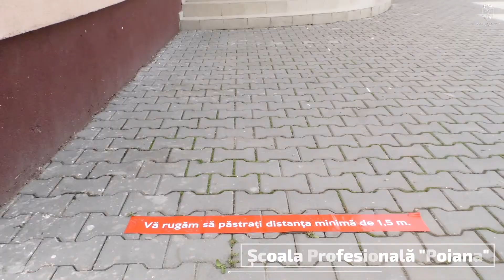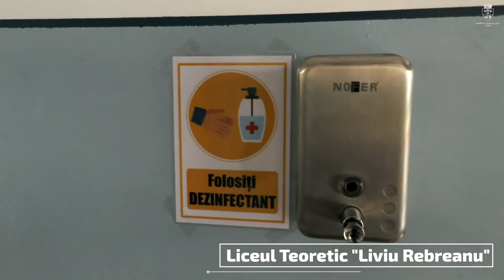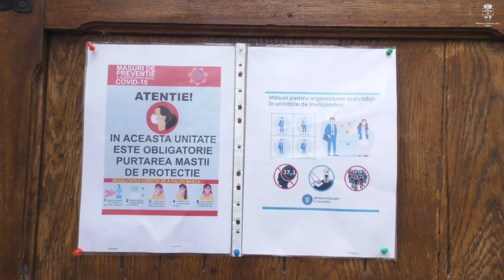Toate școlile din Turda sunt pregătite pentru a-i primi pe elevii claselor a VIII-a și a XII-a.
Toate școlile din Turda sunt pregătite pentru a-i primi pe elevii claselor a VIII-a și a XII-a în condiții de maximă siguranță.
S-au luat toate măsurile necesare ca la începerea cursurilor să fie respectate normele de distanțare socială, s-au montat dispensere cu dezinfectanți, au fost igienizate spațiile, iar grupurile sanitare au fost dotate cu tot ce e nevoie pentru menținerea unei igiene corespunzătoare.
Dragi elevi, vă dorim mult succes la examene!